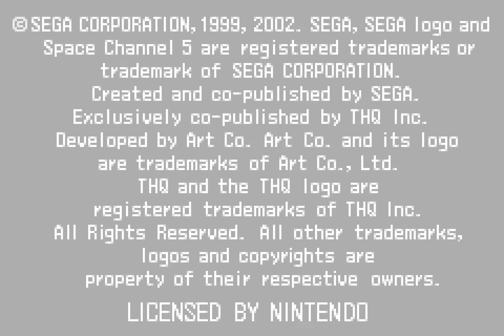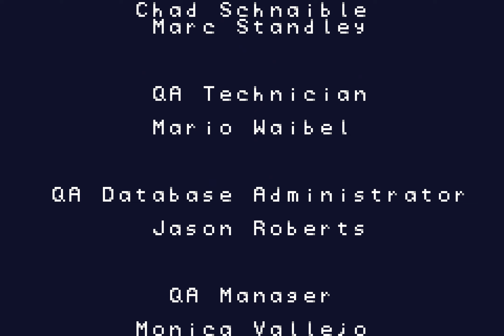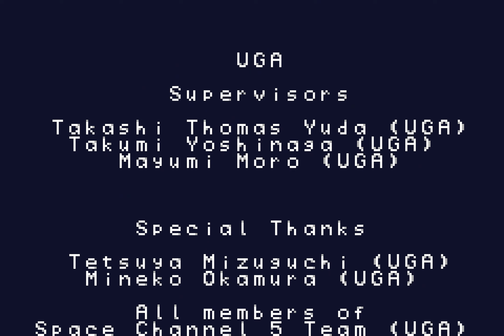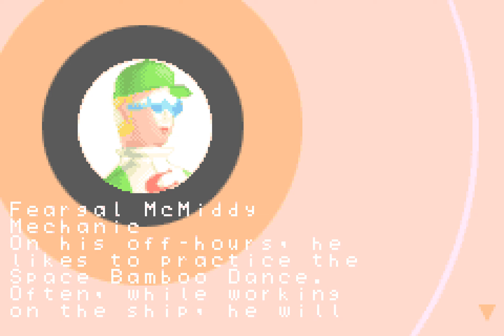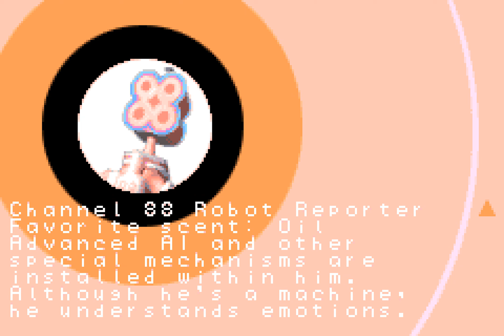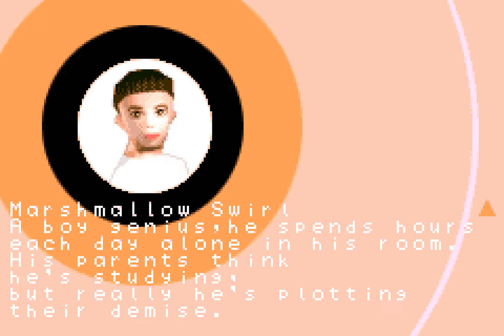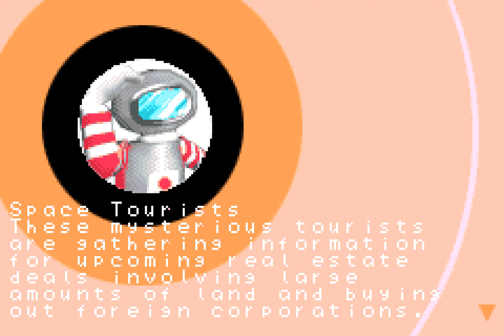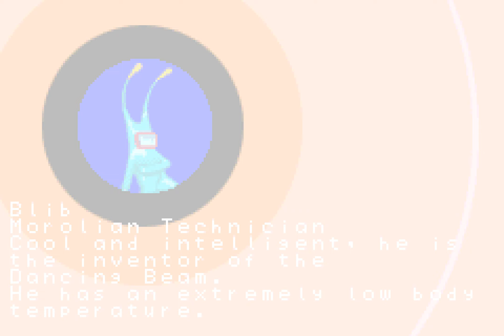Longplay of Space Channel 5: Ulala's Cosmic Attack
Longplay of Space Channel 5: Ulala's Cosmic Attack, played with the USA version for the Game Boy Advance. This game's version was released on June 17th, 2003.

0:00:00 - Start
0:01:01 - Prologue
0:03:02 - Stage 1: Introducing... Ulala!
0:16:13 - Stage 2: Spaceship SOS!
0:30:06 - Stage 3: Catch the Scoop!
0:42:10 - Stage 4: Evil in the Galaxy Revealed!
0:57:34 - Ending & Credits

1:00:55 - Hidden Luggage Room
1:05:08 - Character Profiles

By: KAGE-008